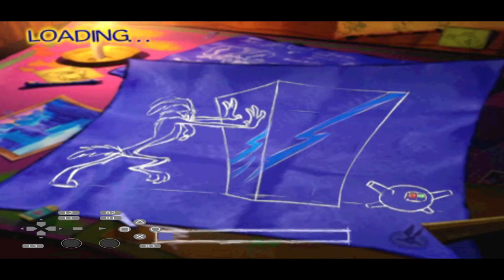Walkthrough (Guía) HD Sheep Raider, Sheep, Dog 'n' Wolf Nivel 6, Joystick-Display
Walkthrough Order ( Orden Guia)
Level (Niveles)

00:00 - 00:40 INTRO Snow Level 2: A short canyon but with two icy mazes, and a minefield.
00:40 - 02:00 LEVEL 6
02:00 - 04:32 CLOCK LEVEL
04:32 - 14:00 LEVEL 6

capitulo,
00:00 - 00:40 INTRO Nivel Nieve 2: Un cañón corto pero con dos laberintos helados, y un campo minado.
00:40 - 02:00 NIVEL 6
02:00 - 04:32 RELOJ DEL NIVEL
04:32 - 14:00 NIVEL 6